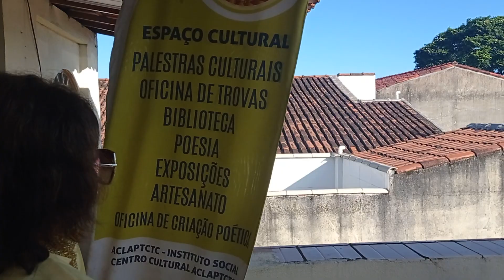Participantes da Assembleia Geral Ordinária da Academia de Letras e Artes ACLAPTCTC, Dia 28 01 2023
Assembleia Geral da Academia de Letras ACLAPTCTC, 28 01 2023
DA ASSEMBLÉIA GERAL DELIBERATIVA ORDINÁRIA REALIZADA NO DIA 28 DE JANEIRO DE 2023 (SEGUNDA QUINZENA) CONFORME PREVISTA NO ARTIGO 4º DO ESTATUTO SOCIAL CONVOCADA ATRAVÉS DE EDITAL DATADO DE 01 DE JANEIRO DE 2023.

Aos 28 dias do mês de Janeiro do ano de Dois mil e Vinte e três, na Rua dos Pombos, número 02, no bairro de Eurico Salles, Carapina, Serra, ES, CEP: 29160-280 reuniram-se os Acadêmicos Associados Efetivos da Academia Capixaba de Letras e Artes de Poetas Trovadores, sob a Presidência do Acadêmico Presidente da Diretoria Executiva, Escritor Clério José Borges de Sant Anna, eleito em Assembleia Geral Extraordinária de votação realizada no dia 18 de novembro de 2022